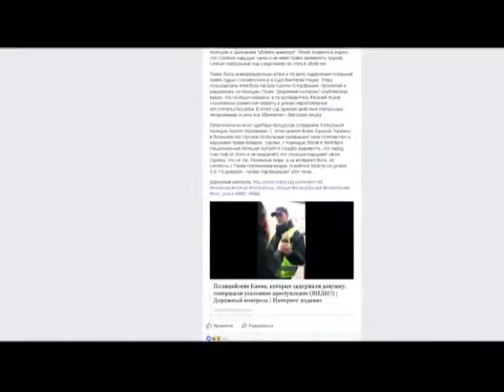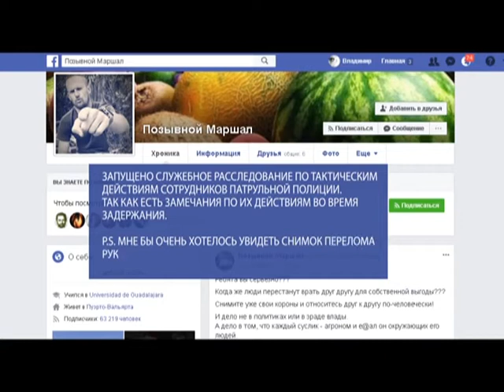У Маріуполі водій-порушник симулював погане самопочуття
Після того, як чоловіка привезли до лікарні – він знепритомнів. Однак медики згодом пояснили, що це ніщо інше як симуляція. Чоловік же наполягав, що поліцейські його били!